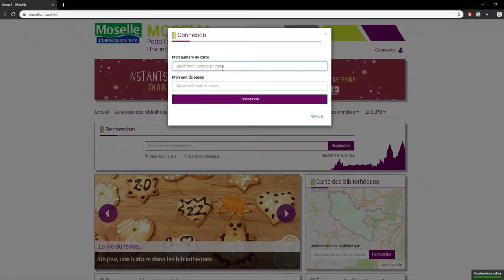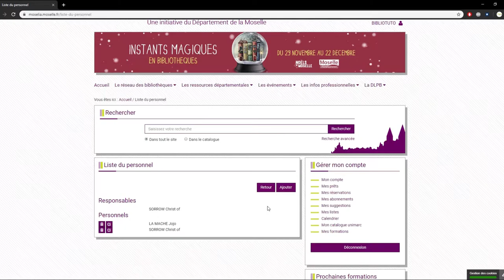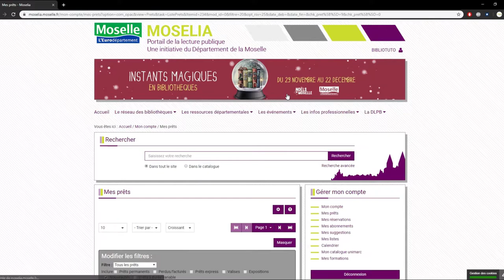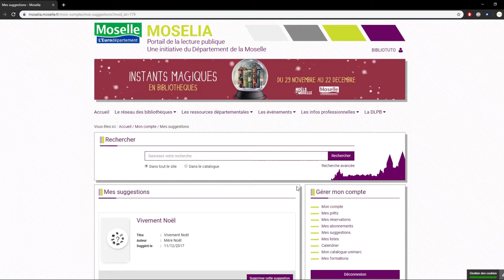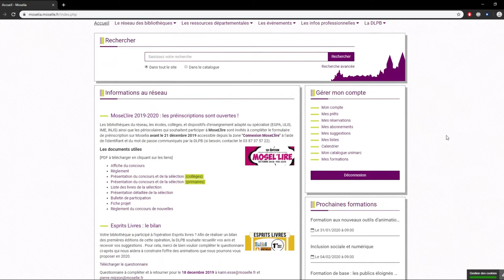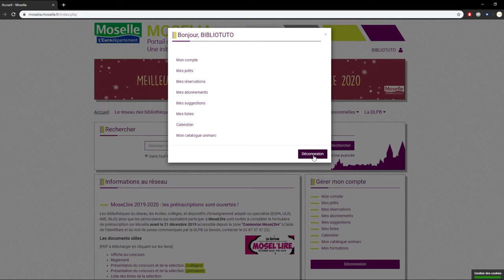Comment naviguer sur Moselia ? (Pro)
Découvrez l'interface professionnelle du portail départemental de la lecture publique en Moselle.